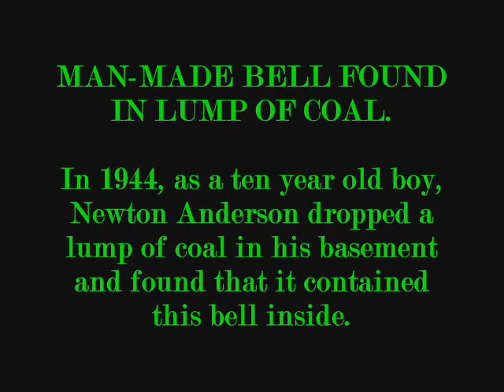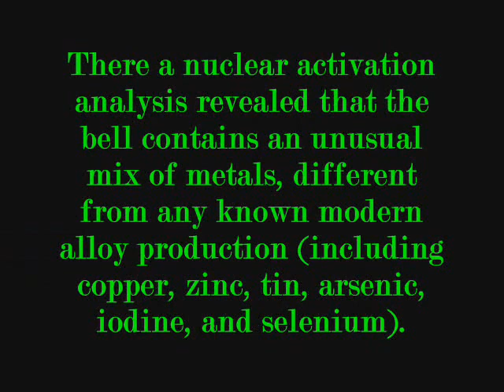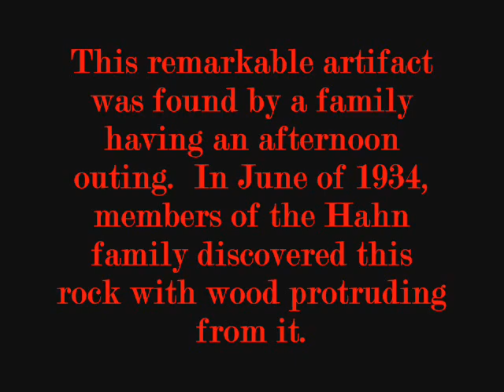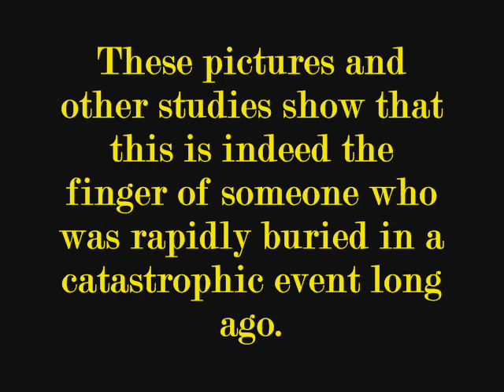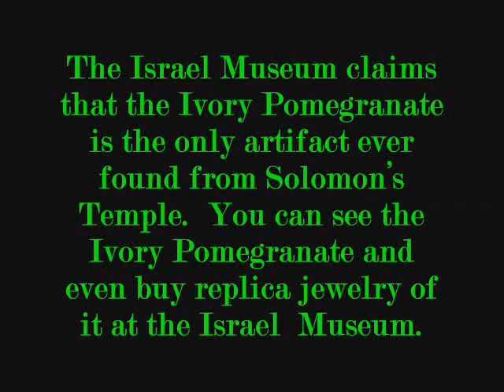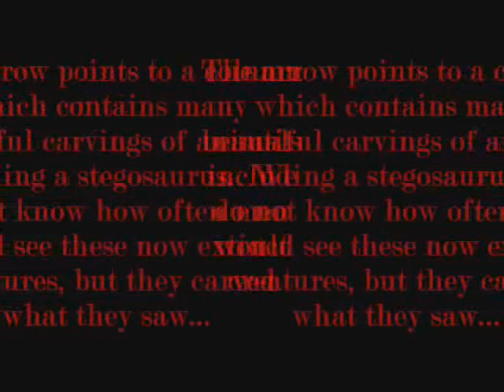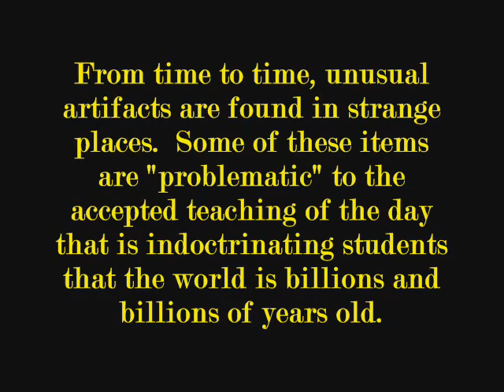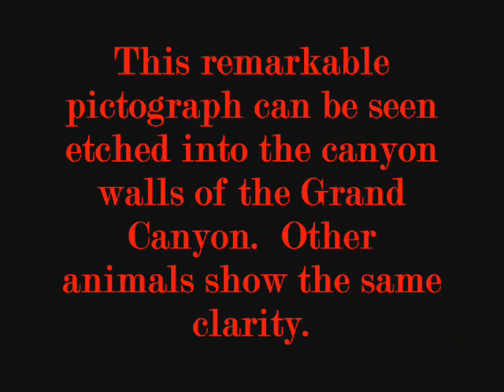OOPArt (Out of place artifacts) (part 2)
OOPArt (Out of place artifacts) (part 2) watch for part 3 coming soon